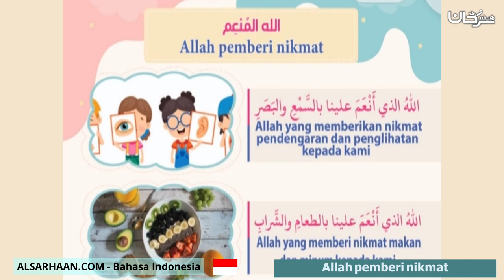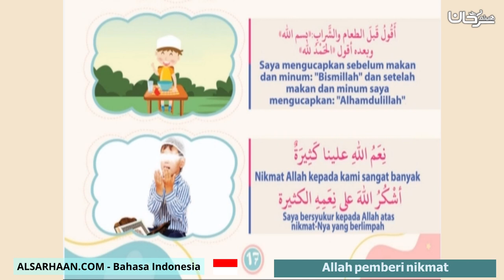Allah pemberi nikmat الله المنعم